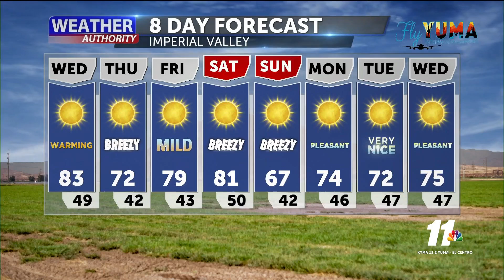News 11 Weather Authority - February 23rd, 2021